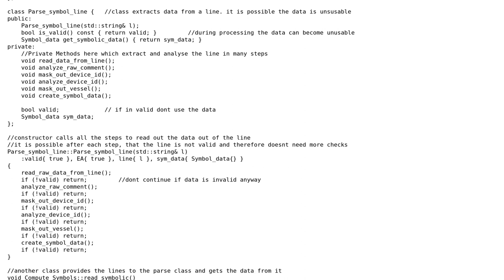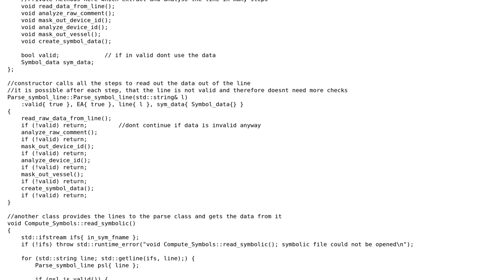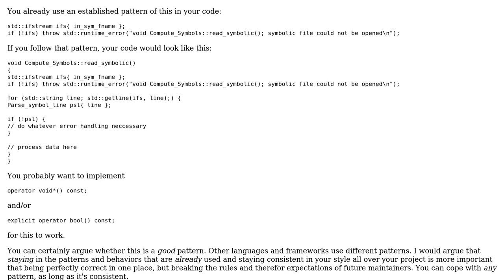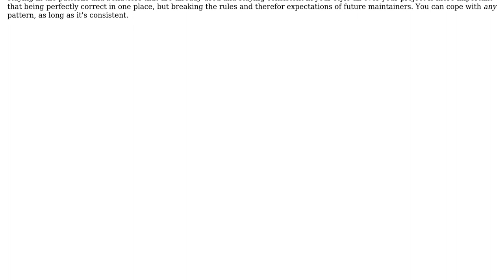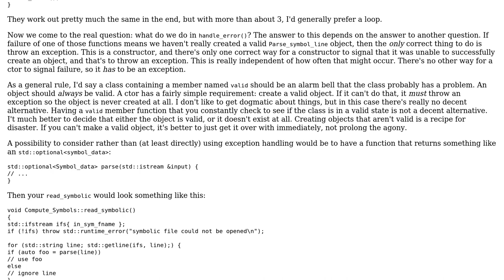Software Engineering: Class invalid flag vs exception (3 Solutions!!)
Software Engineering: Class invalid flag vs exception

With thanks & praise to God, and with thanks to the many people who have made this project possible! | Content (except music & images) licensed under CC BY-SA | Music | Images & others | With thanks to user Sandro4912 user nvoigt user Jerry Coffin user Becuzz and the Stack Exchange Network Trademarks are property of their respective owners. You are responsible for your own actions.